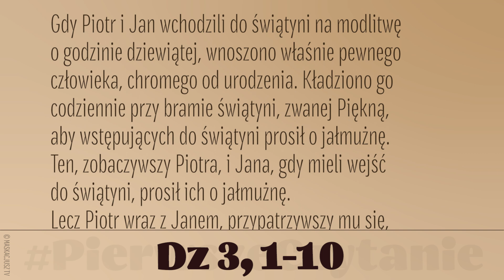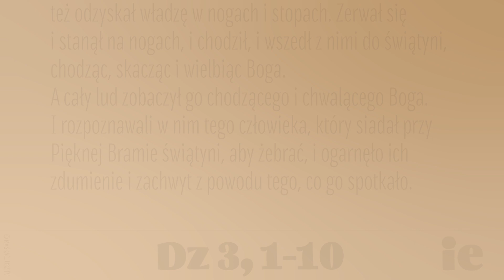PierwszeCzytanie | 29 czerwca 2023 | Ap. Piotra i Pawła | Msza wigilii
29 czerwca 2023
Uroczystość świętych Apostołów Piotra i Pawła
Wieczorna msza wigilijna
Gdy Piotr i Jan wchodzili do świątyni na modlitwę o godzinie dziewiątej, wnoszono właśnie pewnego człowieka, chromego od urodzenia. Kładziono go codziennie przy bramie świątyni, zwanej Piękną, aby wstępujących do świątyni prosił o jałmużnę. Ten, zobaczywszy Piotra i Jana, gdy mieli wejść do świątyni, prosił ich o jałmużnę.
Lecz Piotr wraz z Janem przypatrzywszy mu się powiedzieli: „Spójrz na nas”. A on patrzył na nich, oczekując od nich jałmużny. Piotr powiedział: „Nie mam srebra ani złota, ale co mam, to ci daję: W imię Jezusa Chrystusa Nazarejczyka, chodź!” I ująwszy go za prawą rękę, podniósł go. Natychmiast też odzyskał władzę w nogach i stopach. Zerwał się i stanął na nogach, skacząc i wielbiąc Boga.
A cały lud zobaczył go chodzącego i chwalącego Boga. I rozpoznawali w nim tego człowieka, który siadał przy Pięknej Bramie świątyni, aby żebrać, i ogarnęło ich zdumienie i zachwyt z powodu tego, co go spotkało.